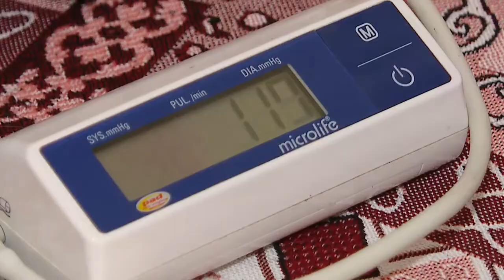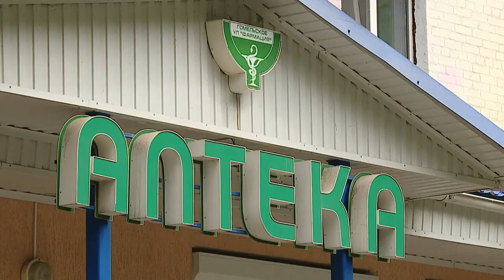Диалог 25.05.2020 Смоляк А.В.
Гость - Алла Викторовна Смоляк, член Совета Республики Национального собрания Республики Беларусь, председатель Гомельской областной организации Белорусского общества Красного Креста